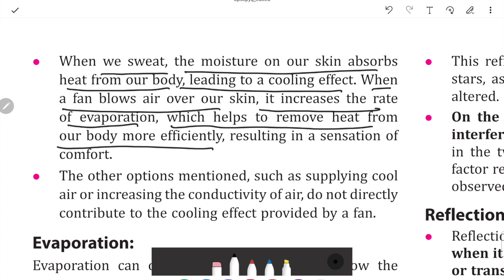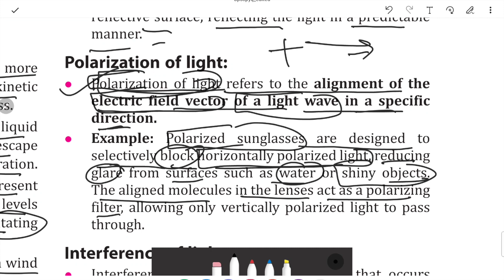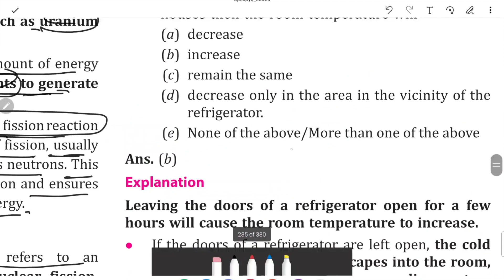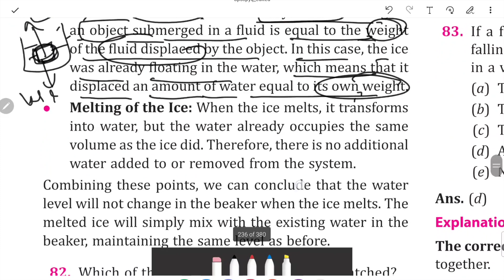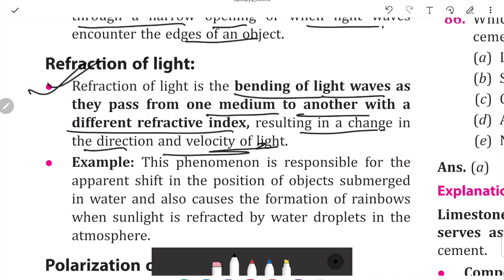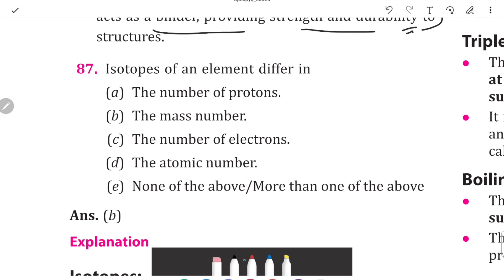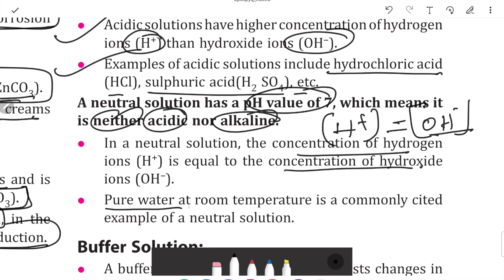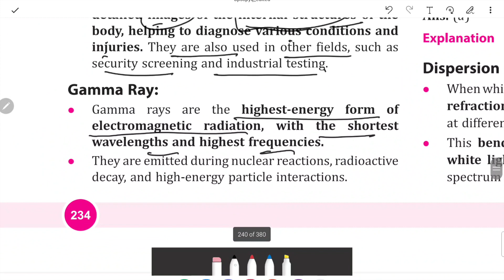BPSC PYQ GENERAL SCIENCE-5 BPSC PRE , BSSC , UPPSC , SSC AND ALL OTHER GOVERNMENT EXAMS.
EDUTERIA NATIONAL CURRENT AFFAIRS - JAN 2023 TO JUNE 2023-